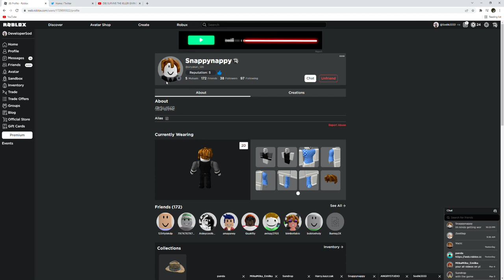My friend Siryakari_120 has dissapeared...